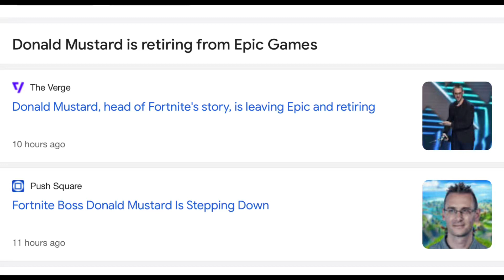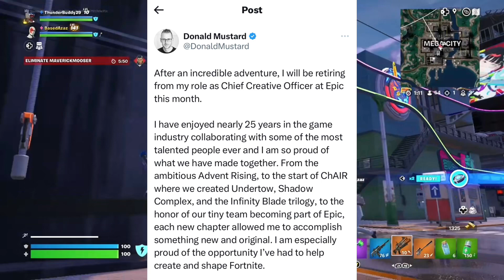Donald Mustard Is Officially Retiring (FORTNITE IN TROUBLE?)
I never thought I would ever be covering on something like this. Enjoy your retirement Donald Ketchup